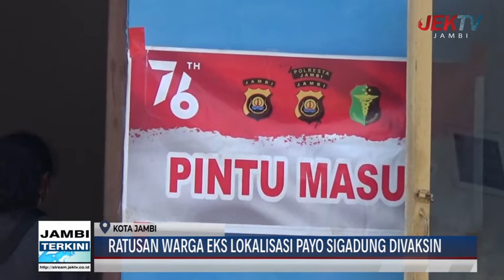RATUSAN WARGA EKS LOKALISASI PAYO SIGADUNG DIVAKSIN